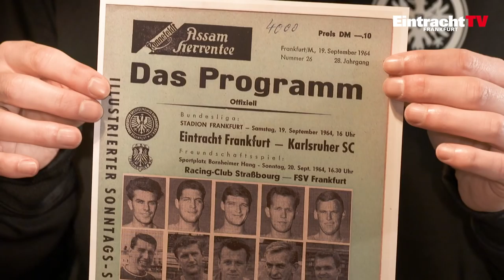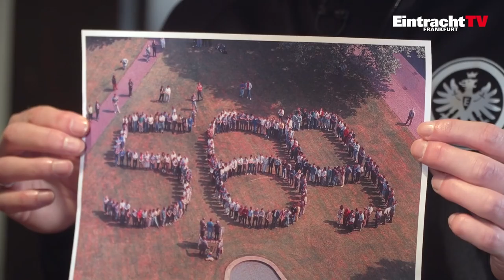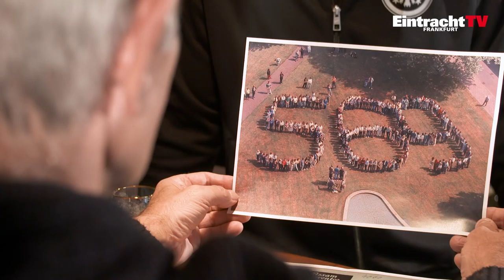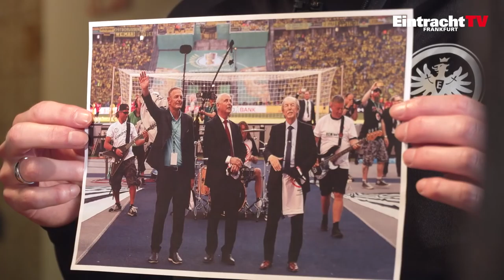Die Krombacher-Runde mit Stepi | Folge 1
Ansgar Brinkmanns alte Stammkneipe, Kult-Trainer Stepi als Dauergast und Legende Charly Körbel als prominenter Besucher. Vorhang auf für die erste Folge der neuen Krombacher-Runde!